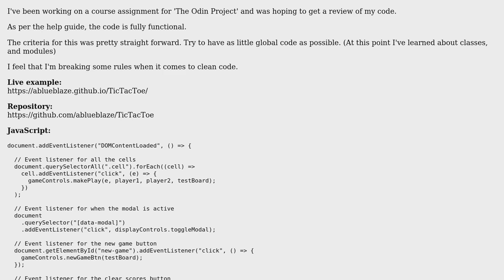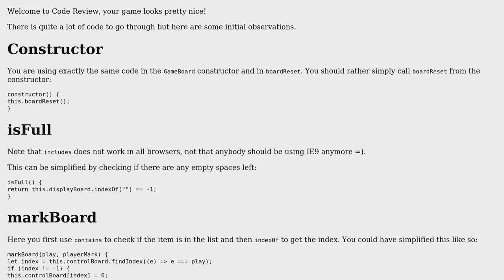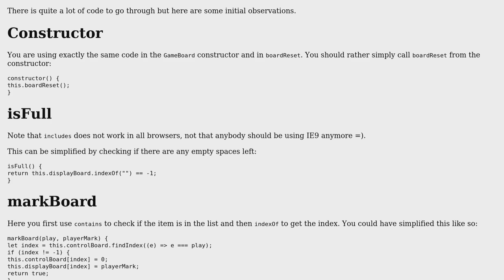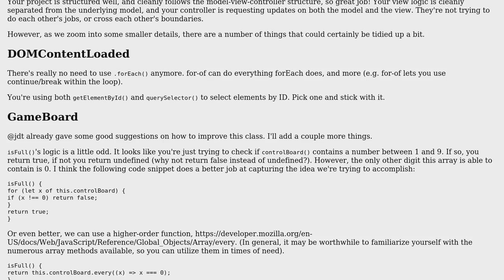Code Review: Tic Tac Toe in object oriented JavaScript (2 Solutions!!)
Code Review: Tic Tac Toe in object oriented JavaScript

With thanks & praise to God, and with thanks to the many people who have made this project possible! | Content (except music & images) licensed under CC BY-SA | Music | Images & others | With thanks to user Scotty Jamison user SAM OnELA user jdt user ablueblaze and the Stack Exchange Network Trademarks are property of their respective owners. You are responsible for your own actions.